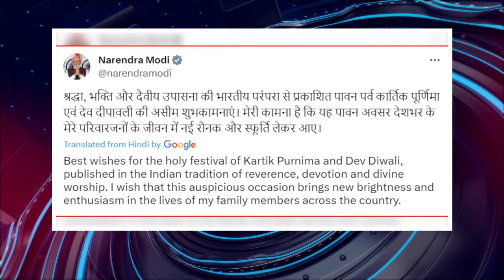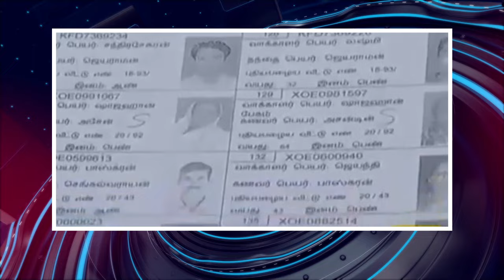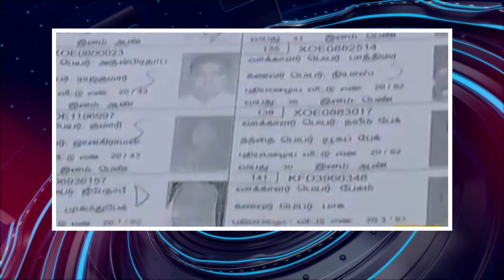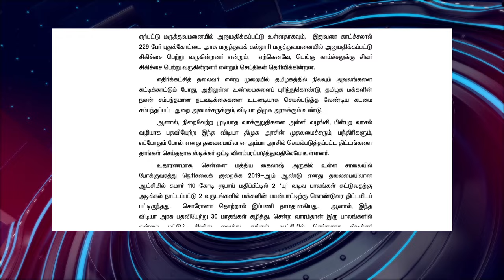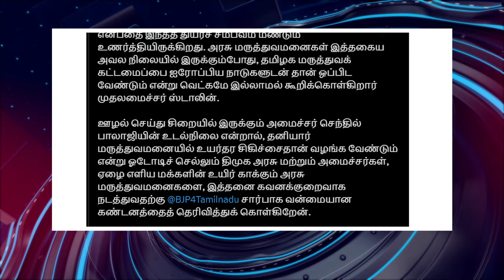பொதிகை இரவு 8 மணி எக்ஸ்பிரஸ் செய்திகள்podhigaitamilnews